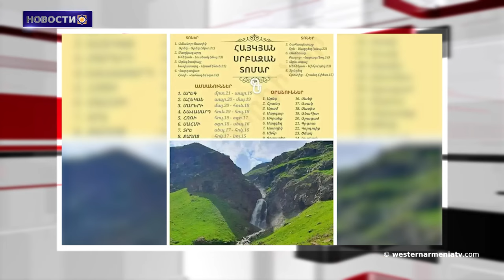Грузия заявила о готовности быть нейтральным посредником между Арменией и Баку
1. Конференция "Война и геноцид в Арцахе" с участием президента ЗА Арменака Абраамяна
2. В преддверии парламентских выборов на декабрь 2023 года Национального собрания Западной Армении третьего созыва

3. 33-я встреча Zoom для кандидатов на парламентские выборы Западной Армении
4. Сыны Западной Армении: Рафик Арутюнян
5. Вопросы армян Западной Армении
6. Грузия заявила о готовности быть нейтральным посредником между Арменией и Баку
7. В закрытом режиме суд рассматривает секретные документы по делу командира воинской части Матагиса
8. Согласно Священному календарю Айкян, сегодня день посвящен Мурцу, одному из притоков Майр Аракса